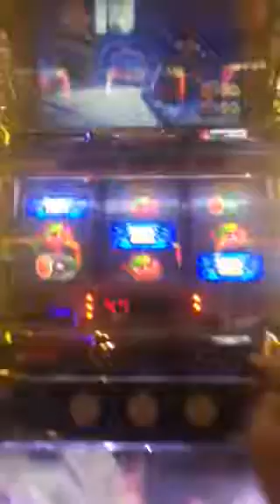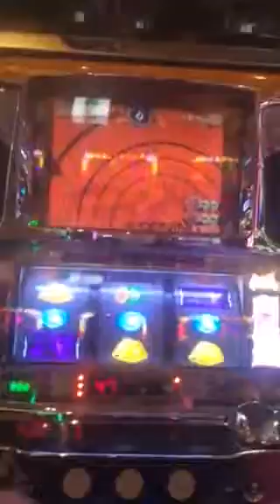ランブルローズ3D 神風ラッシュ(;ﾟДﾟ)!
愛媛県松山市古三津ゴーゴーマルサン古三津店でランブルローズ3Dを打ってみた動画です。